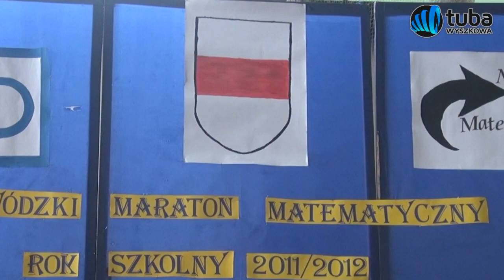Maraton Matematyczny w Gimnazjum nr 1 w Wyszkowie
19,05,12 w Gimnazjum nr 1 (Polskich Mistrzów Olimpijskich) w Wyszkowie odbył się  Maraton Matematyczny
Takiego konkursu jeszcze nie było..."- tymi słowami przywitał uczestników pierwszej edycji Maratonu Matematycznego zastępca dyrektora Gimnazjum Nr 1 Wiesław Mielczarczyk. Patron szkoły zobowiązuje nas do kształcenia ciała i umysłu na długich dystansach, dlatego konkurs matematyczny przybrał nietypową formę i, co za tym idzie, nazwę.

W maratonie wzięli udział uczniowie z:
Zespołu Szkół nr 1 im. Polskich Mistrzów Olimpijskich w Wyszkowie
Gimnazjum nr 2 im. Obrońców Westerplatte w Wyszkowie
Gimnazjum Publiczne im. Armii rajowej w Długosiodle
Zespół Szkół Publiczne Gimnazjum w Somiance
Zespół Szkół Gimnazjum w Leszczydole Nowinach
Zespół Szkół „Rybienko Leśne" Gimnazjum nr 3 w Wyszkowie
Zespół Szkół im. Henryka Sienkiewicza w Rybnie
Gimnazjum nr 4 im. Władysława Broniewskiego w Warszawie
Gimnazjum nr 4 im. Aleksandra Kamińskiego w Legionowie
Zespół Szkolno-Przedszkolny w Okuniewie
Gimnazjum im. Józefa Chełmońskiego w Józefowie
Zespół Szkół im. Jana Pawła II w Łazach
Publiczne Gimnazjum im. Jana Pawła w Starym Szelkowie

Organizatorami konkursu były: Renata Karsznia, Agnieszka Bajorek-Purgacz, Barbara Jeż, Marta Skoczeń, Beata Beszterda